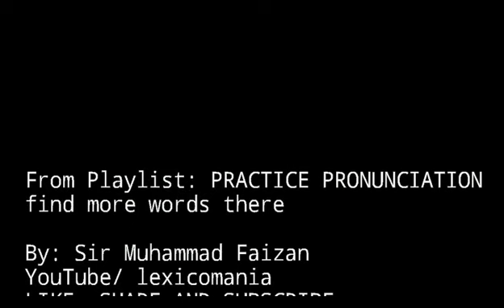Practice Pronunciation - abdominal (adjective, noun) - Video # 26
Practice Pronunciation - abdominal (adjective, noun)

x
Keep watching 👀 and stay blessed! 🙏
Take care👨‍⚕️ and have a good day!👌